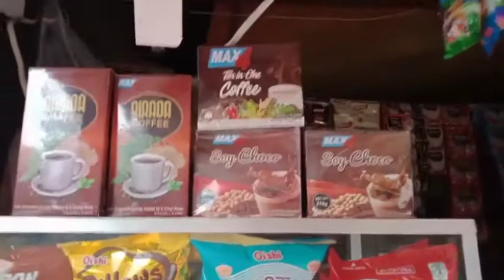STORE UPDATE AFTER WEEKEND/DALAWANG ARAW UBOS AGAD ANG AKING MGA CHICHIRYA/Cheng Maestrado vlog